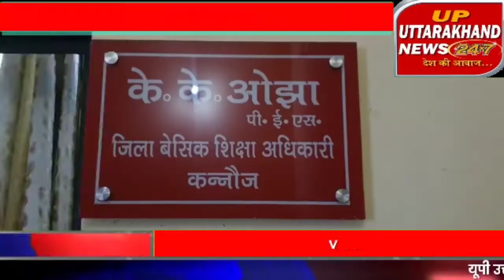6 और फर्जी शिक्षकों पर एफ आई आर वेतन रिकवरी के दिए आदेश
Chief Editor Kaleem Hussain